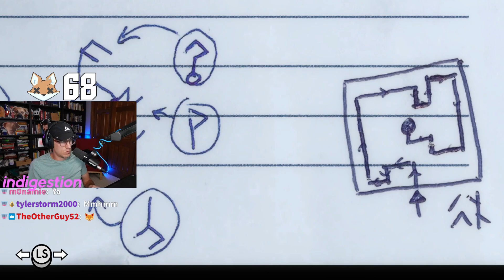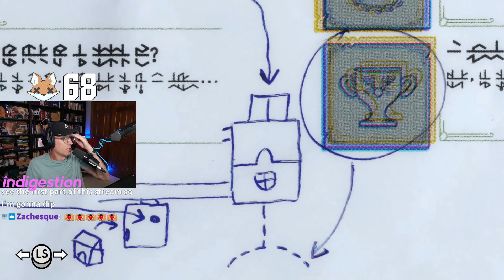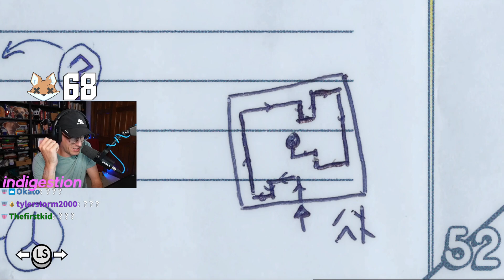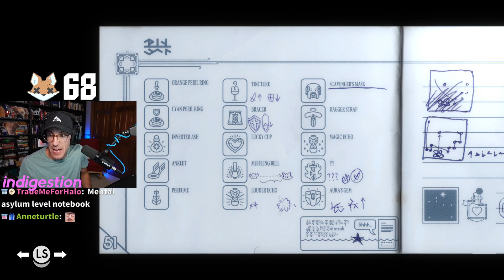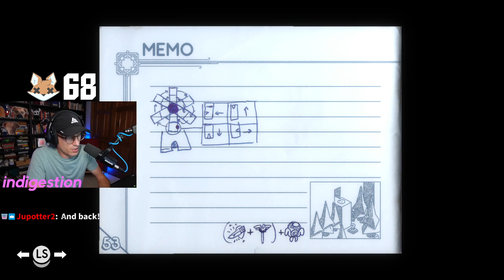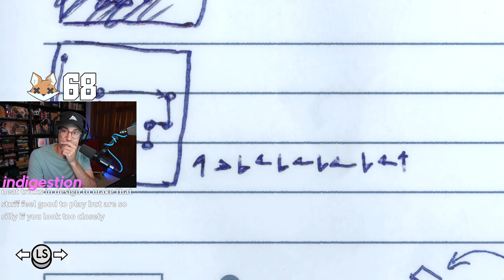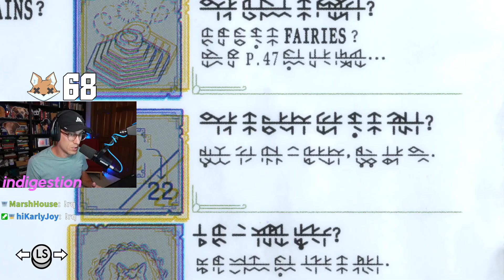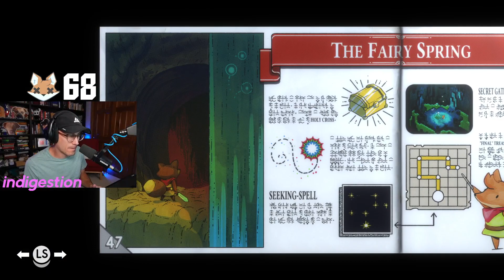I'm losing my freaking MIND -- 🦊TUNIC blind playthrough -- Episode 23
Ryan dives into a beloved recent game... blind :) come along for a first-time playthrough of TUNIC!

Tunic is a 2022 action-adventure game developed by Isometricorp Games and published by Finji. It is set in a ruined fantasy world, where the player controls an anthropomorphic fox on a journey to free a fox spirit trapped in a crystal. The player discovers the gameplay and setting by exploring and finding in-game pages of a manual that offers clues, drawings, and notes. The backstory is obscured; most text is given in a constructed writing system that the player is not expected to translate. Tunic's isometric perspective hides numerous pathways and secrets.